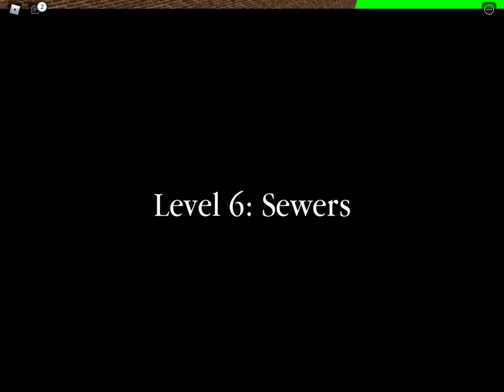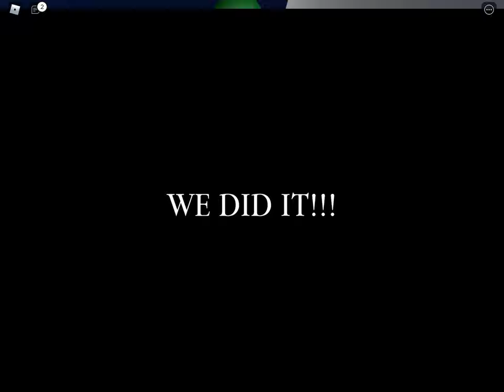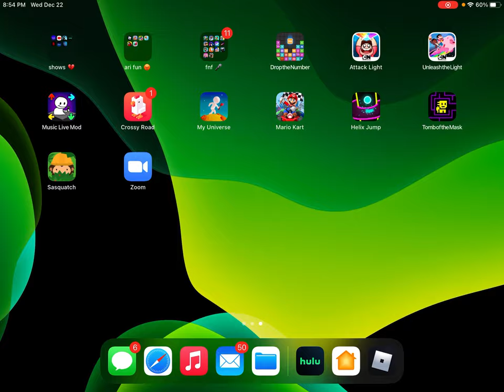JAILBREAKOUT 👮🏼‍♂️🚨🚔 ROBLOX GAMING WITH ZEKE + EZRA